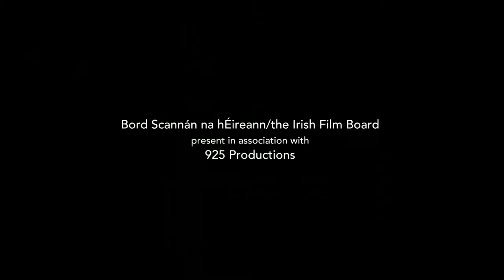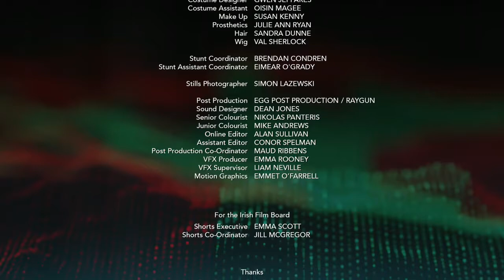NEON (2017) short film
Written and directed by Rioghnach Ni Ghrioghair
Produced by Flaminia Iacoviello

 925 Productions/Screen Ireland

Starring Sophie Merry and Daryl McCormack